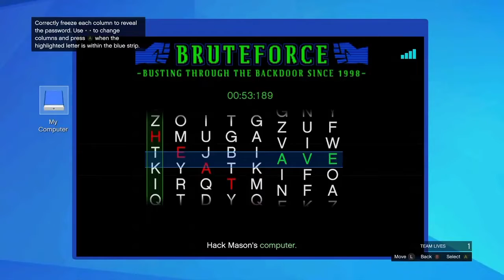GTA V: "Criminal enterprise" DLC Mission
the newest DLC has arrived for GTA V, CEENO and his 2 friends AyooTaz and EndyWarp are casted as IAA Agents to find out what the F**k is going on.